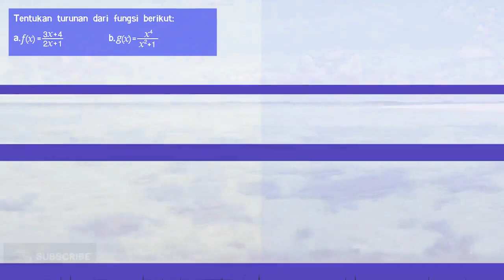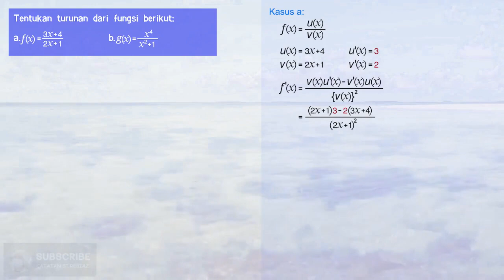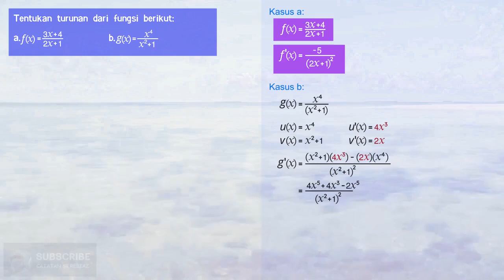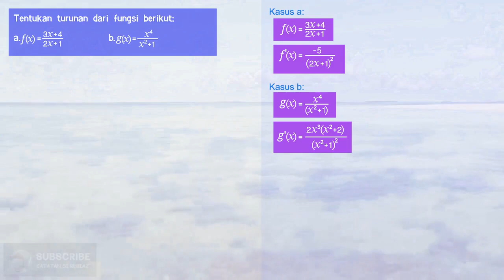Turunan dari Pembagian Fungsi (Matematika SMA)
Pada tutorial kali ini, Kita akan belajar bagaimana mendapatkan turunan dari suatu fungsi yang terbentuk dari pembagian 2 fungsi yang lain.
1. Tentukan turunan dari f(x)=(3x+4)/(2x+1)
2. Tentukan turunan dari g(x)=x⁴/(x²+1)